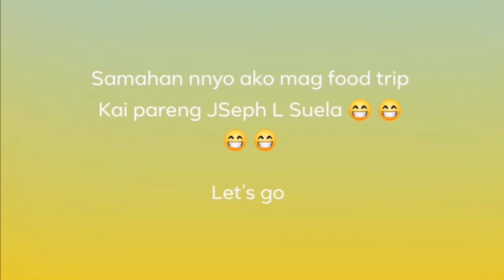Foodtrip kay Kuya Joseph Suela 😋😊